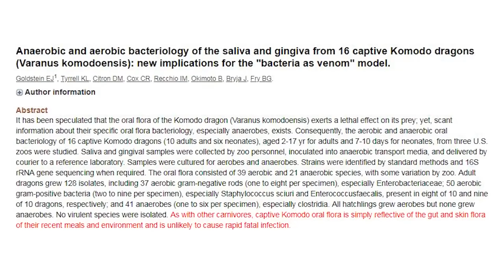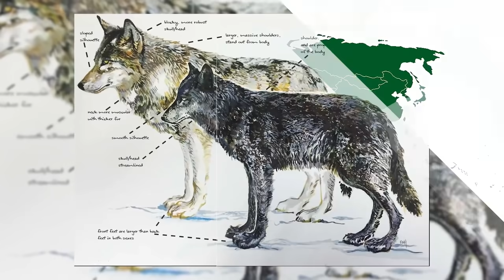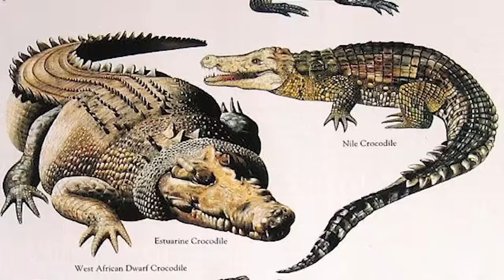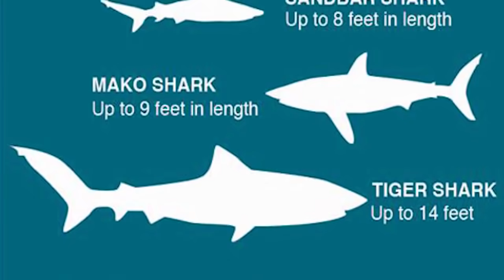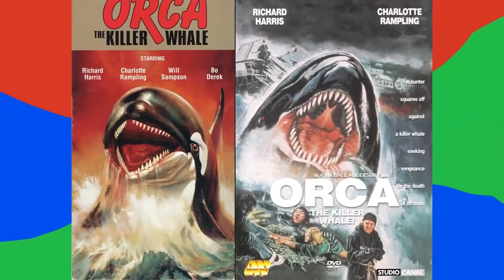Os Melhores Predadores Do Reino Animal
Somos os mais bem-sucedidos predadores do mundo mas não somos
os únicos. Compartilhamos o planeta com outros predadores de ponta, veja os mais eficazes!